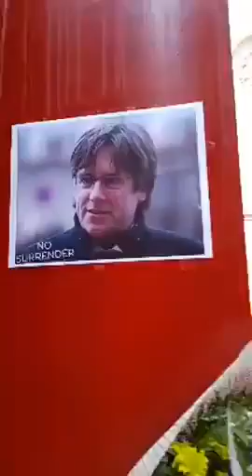Biafra News Today: IPOB and Over 1million Spanish Protests heavily in Barcelona.